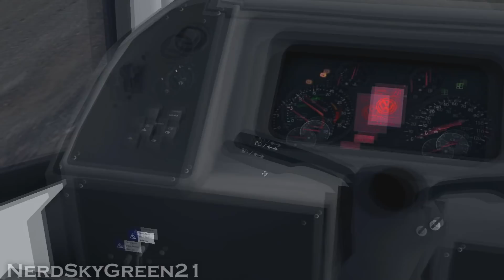OMSI 2 - Svelto 2012 VW 17.230 OD euro 5(+G27)| Campo Grande 12 \ BUS LOTADO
Fala rapaziada blz? Sejam todos bem vindos a mais um video, trazendo aí  mod, pack de modificação do comil RKC, svelto 2012 no chassi Volksbus 17.230 OD euro 5, na skin da empresa Transporte cidade de Natal, lá de Natal-RN, no mapa campo grande 12, no omsi 2.
VLW, FLW!
E VAMO QUE VAMO!

!DEIXE SUA SUGESTÃO DE VIDEO!